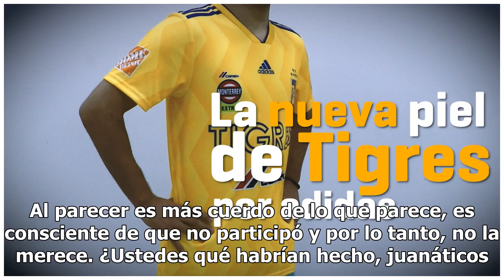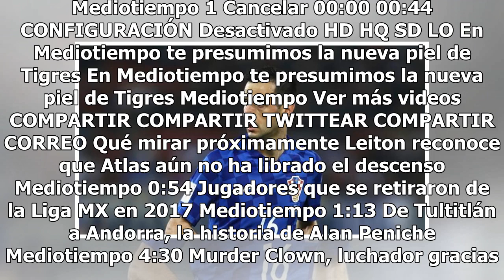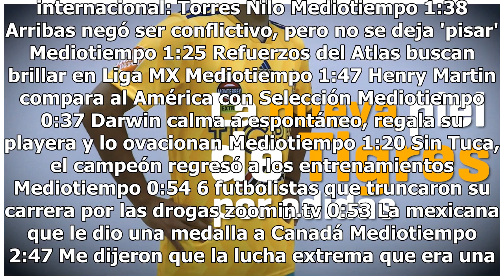El croata que no quiso su medalla de subcampeón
Nikola Kalinic es célebre por haber sido de baja de la Selección de Croacia después del primer partido por su berrinche contra Nigeria y su técnico, Zlatko Dalic, lo mandó a casa porque no era la primera vez que lo hacía. Pero como la Federación de Croacia es un gran ejemplo para todos y Nikola era ...